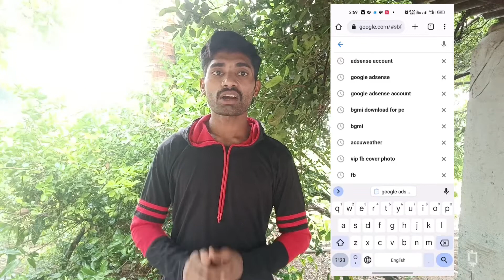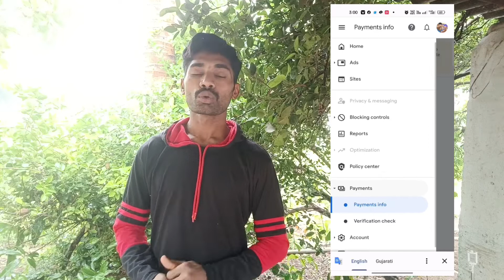adsen account ka payment kaise dekhe ?